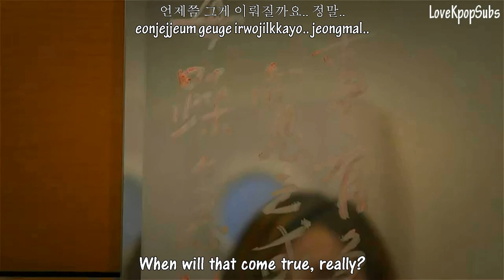Young Jae (of 4men) - Really Once MV [English subs + Romanization + Hangul] HD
Artist: Young Jae (of 4men)
Song: Really Once (꼭 한번)
Album: Queen InHyun's Man OST Part.2

Credits
Han/Rom: kpopparazzi
Eng: pop!gasa